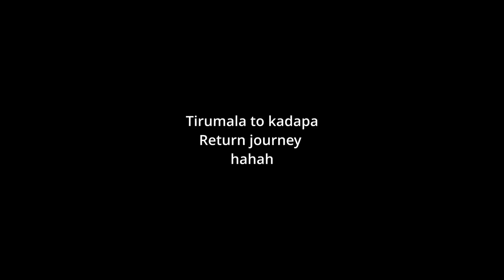Just miss 😳... తిరుమల నుండి తిరుగు ప్రయాణం..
Return journey from tirumala to kadapa